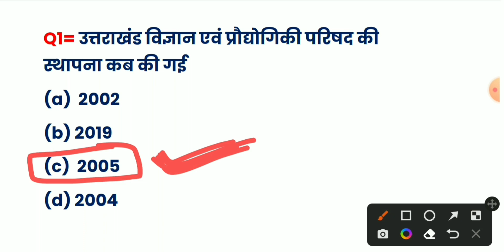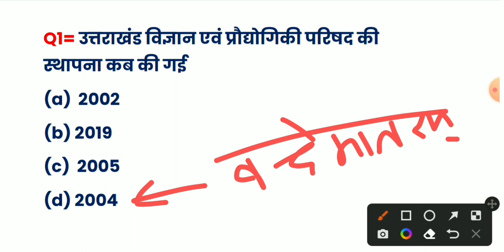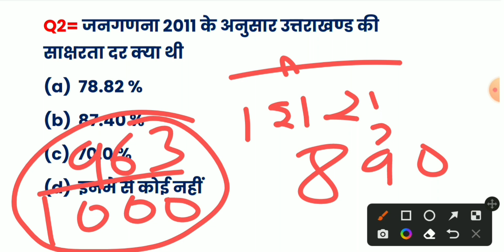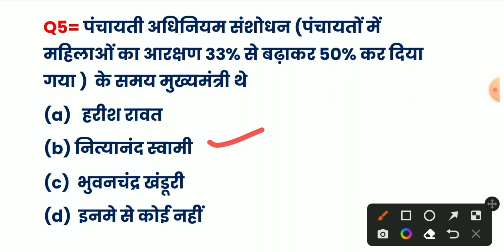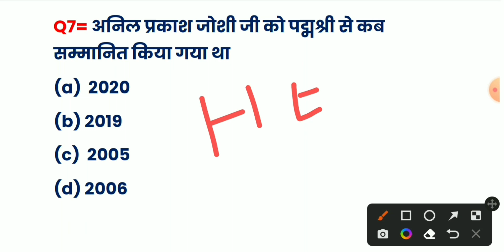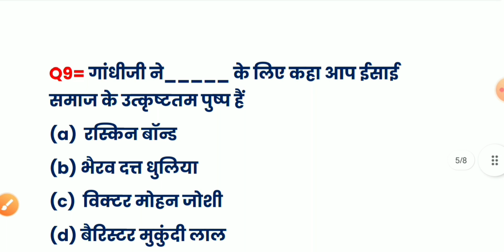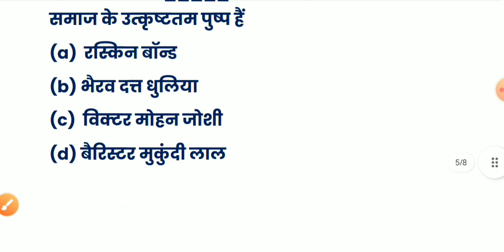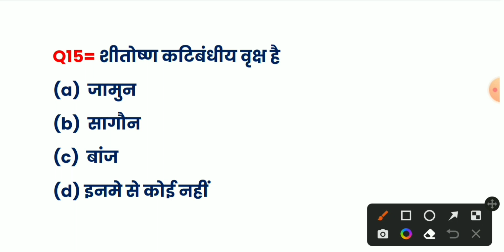VDO || VPDO || vdo exam questions | group c exam questions | gk_gs | Uttrakhand_gk | uksssc | ukpsc